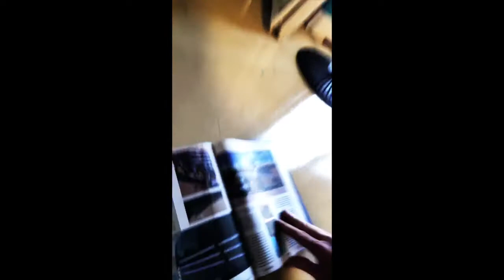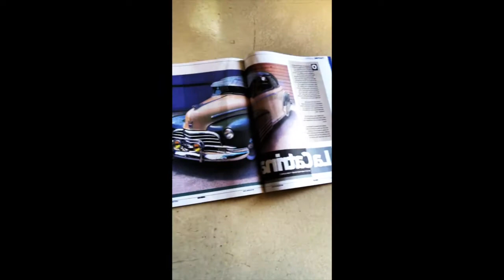FIREBALL GALLERY 3 Opening Day- Fireball Malibu Vlog